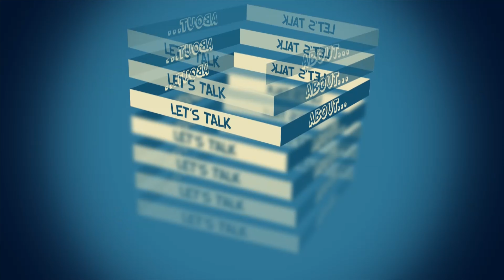I MIGLIORI Smartphone del 2022 | Quale Smartphone Comprare Per Ogni Fascia Di Prezzo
✅Samsung S22 in offerta
✅Samsung S22 Ultra in offerta

📱LINK DEL MIO CANALE TELEGRAN PER RESTARE SEMPRE SUL PEZZO ANCHE SU ALTRE PIATTAFORME:

in queste video andremo a vedere i migliori smartphone usciti nel 2022. Si parte dalla fascia piu basso fino ad arrivare ai top di gamma